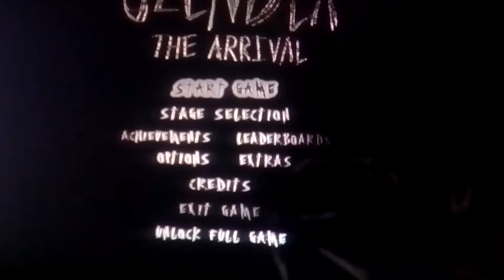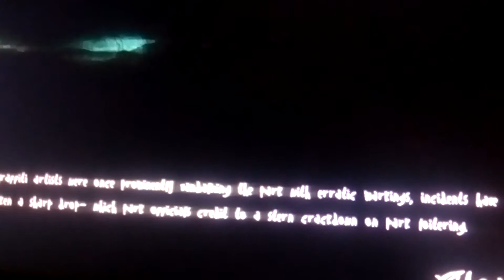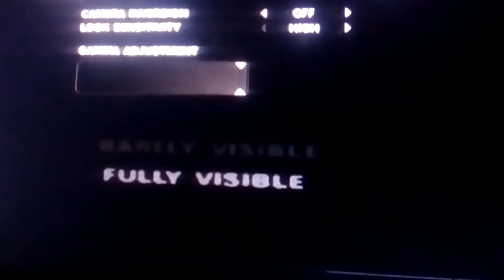Speciale 50 iscritti